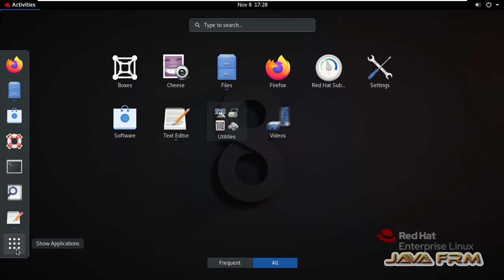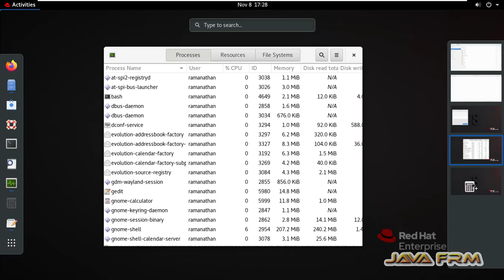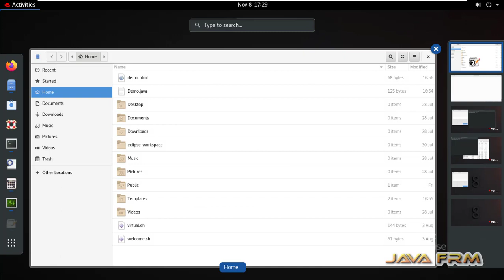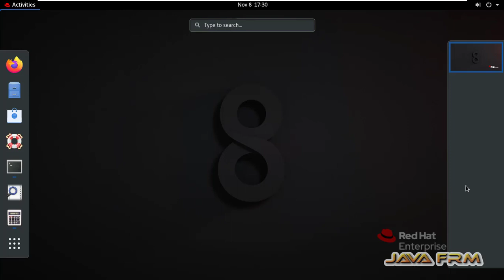How to switch between workspaces in RHEL 8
In this video we are going to see how to use and switch between workspaces on Red hat Enterprise Linux 8.